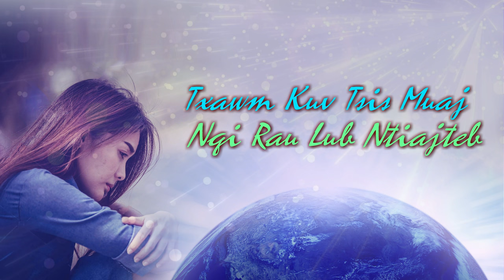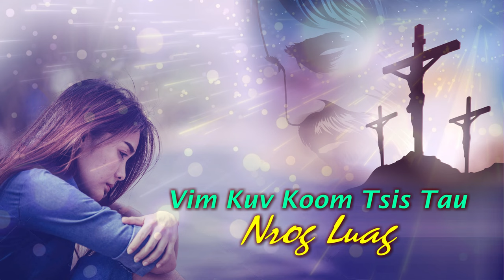2023 Kiab Xyooj || Txawm Kuv Tsis Muaj Nqi Rau Lub Ntiajteb